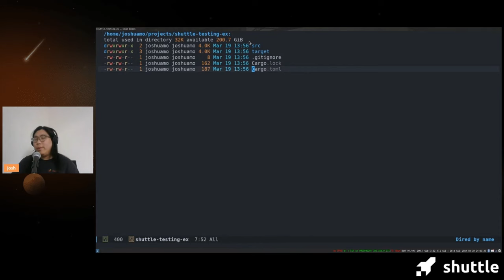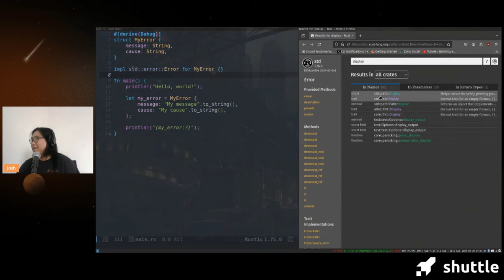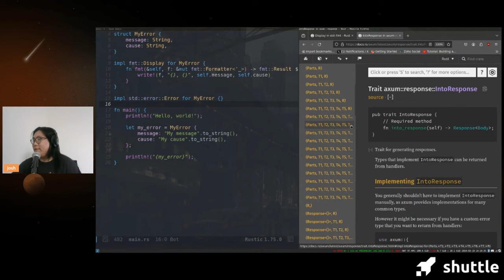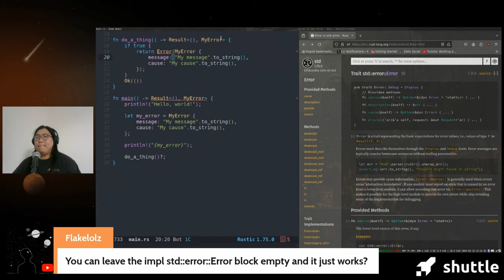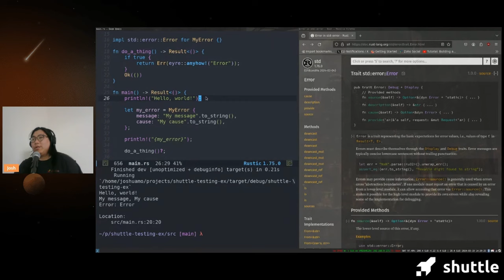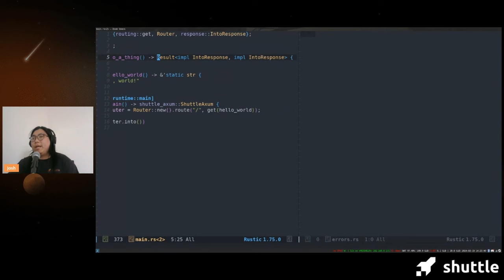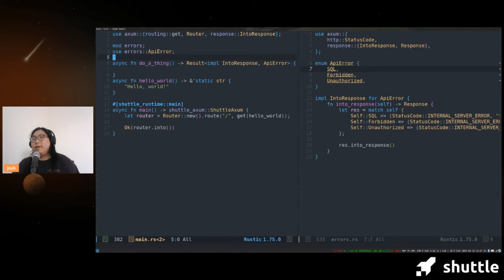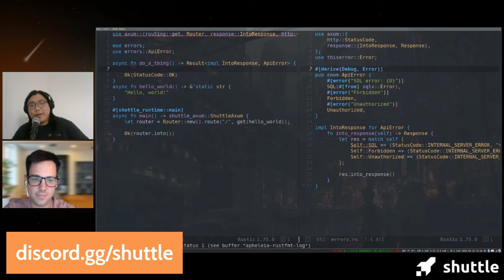Error Handling in Rust | ShuttleBytes #3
In this video, Josh is showcasing how to tackle error handling in Rust!